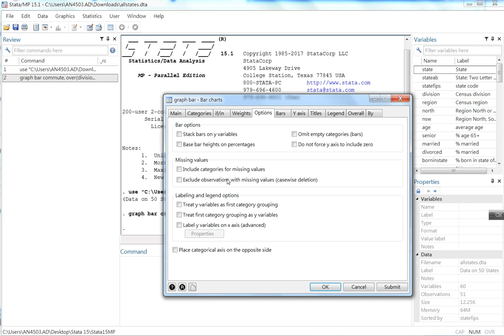Graph bar scheme 2